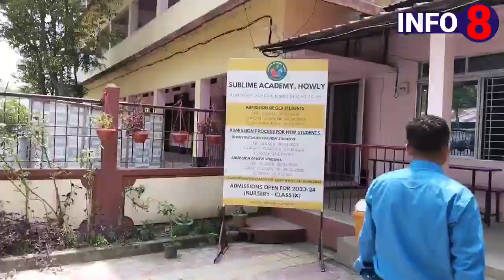SUBLIME ACADEMY, HOWLY বৰপেটা জিলাৰ প্ৰথমখন ডিজিটেল পদ্ধতিৰ শিক্ষানুষ্ঠান।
SUBLIME ACADEMY, HOWLY বৰপেটা জিলাৰ প্ৰথমখন ডিজিটেল পদ্ধতিৰ শিক্ষানুষ্ঠান। ৯৯ গৰাকী পৰীক্ষাৰ্থীৰ ভিতৰত ৭০ গৰাকীয়ে পাইছে প্ৰজ্ঞান ভাৰতীৰ স্কুটী।